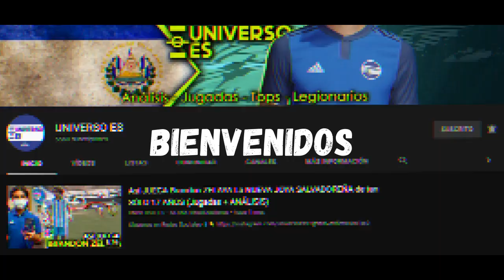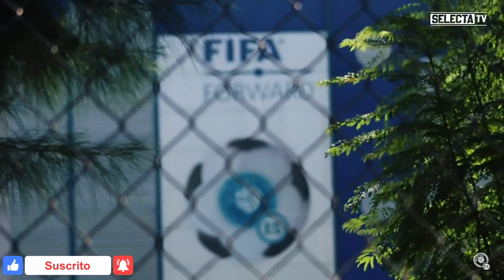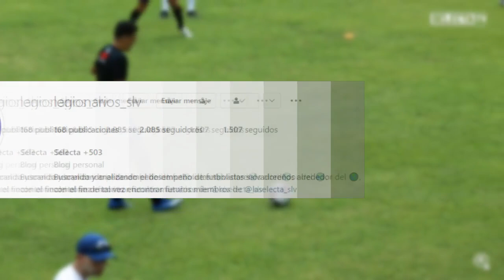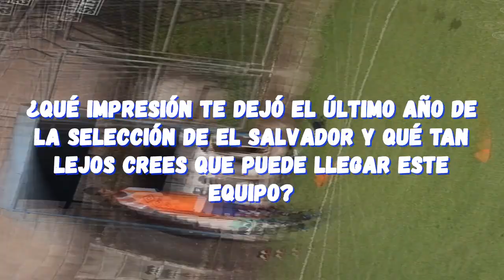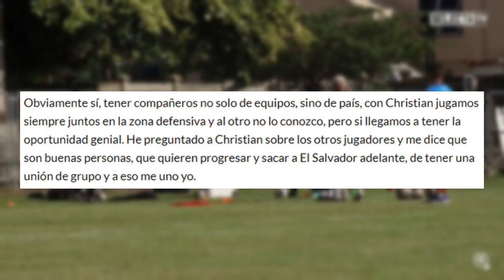ENTRENADORES SALVADOREÑOS RUMBO ATLÉTICO y SEVILLA | NUEVO LEGIONARIO | FINAL ROLDÁN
INDES presenta aviso a la Fiscalía contra Hugo Carrillo y comité ejecutivo de la Fesfut

Dos técnicos salvadoreños viajarán a España para capacitarse con el Atlético de Madrid y Sevilla

Alex roldan va por la final de la Concachampions

Erick Cabalceta fue entrevistado por el medio digital el grafico: "Si tengo la oportunidad de jugar con El Salvador, la voy a tomar"